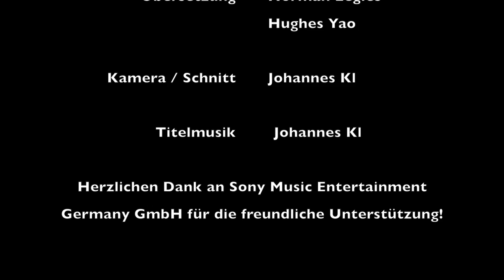ZAZ im Gespräch: Neues Album, Tourpläne und Reiseträume - Tollwood München - 08.07.13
Isabelle erzählt uns im Interview über die Entstehung ihres aktuellen Albums "Recto Verso",  dass es im nächsten Jahr eine Lateinamerika Tour geben wird, dass Geld allen eben doch nicht glücklich macht und das sie auf jeden Fall nach Tibet reisen möchte.